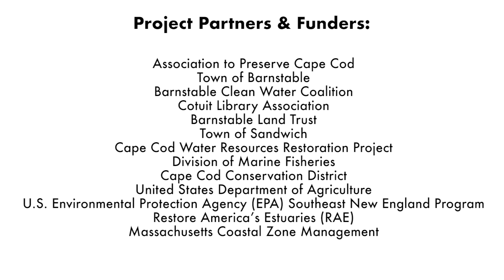Nature Based Solutions: An Introduction to Green Stormwater Infrastructure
Take a tour of the various stormwater management practices that the Horsley Witten Group has designed and implemented over the past several years. These systems help maintain the valuable natural resources that the world has to offer.